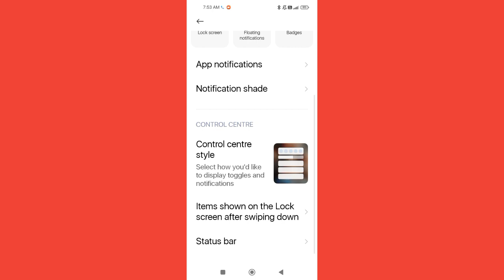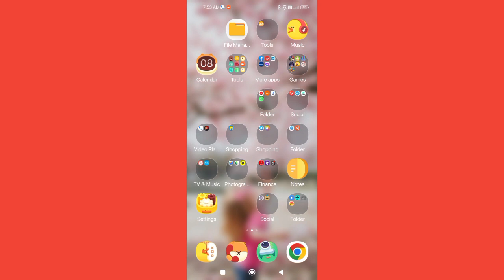Redmi Note 10T5G Show Status Bar Notification Icons Problem Solve